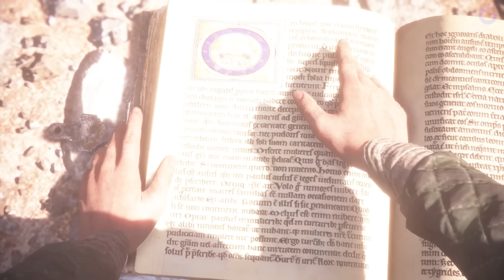A PLAGUE TALE INNOCENCE FR #5 : Le Grand Inquisiteur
Gameplay | Let's Play FR (Français) sur A Plague Tale : Innocence (PC)

Galax